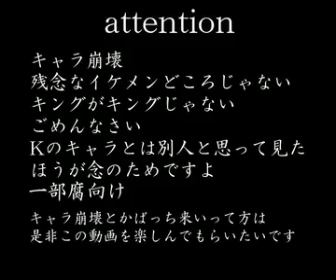【手書】歡樂惡搞崩壞向的k